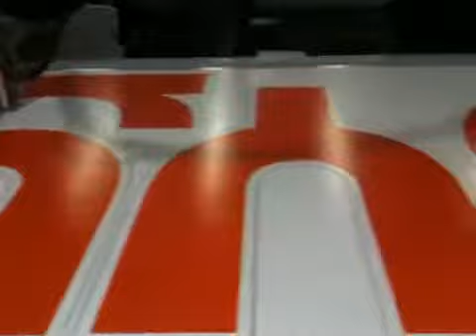Print, cut 10mm letters